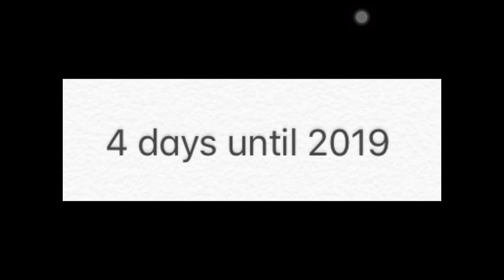4 days until New Year’s Eve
There just 4 days left until the end of 2018 and on the last day of December I will show you the complete list of videos I uploaded this year.